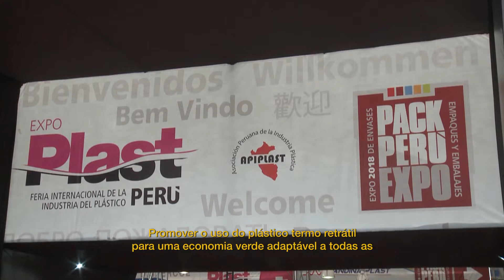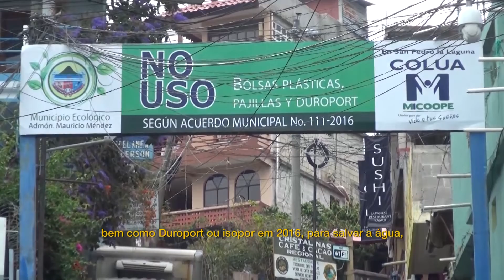NCC - Noticiário Científico e Cultural Ibero Americano - PGM 50 / Parte 01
O NCC é um noticiário científico e cultural Ibero Americano, da ATEI (Associación de las Televisiones Educativas y Culturales Iberoamericanas) com a participação da ABTU (Associação Brasileira das TVs Universitárias). A TV PUC exibe essa programação semanalmente,  no Canal Universitário de São Paulo e no site da TV PUC. Acompanhe!
edição de: 16/07/2018